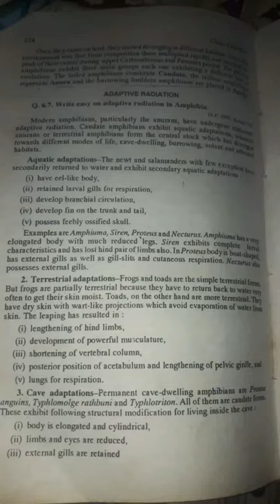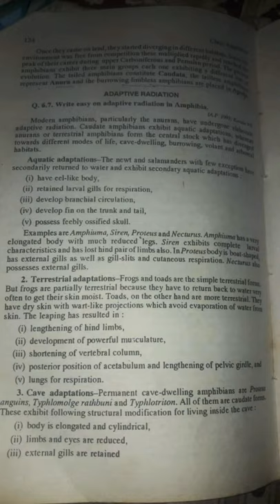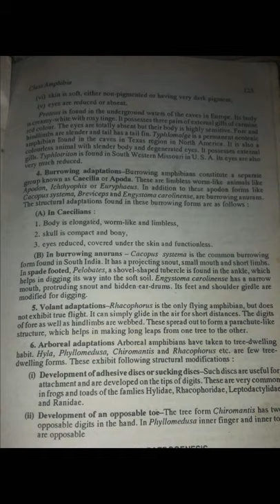adaptive Radiation in amphibia